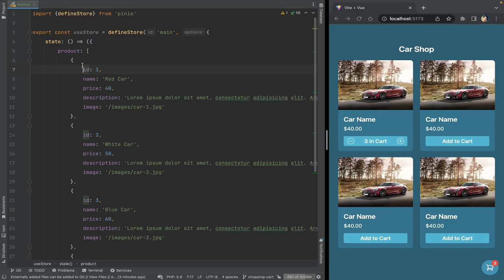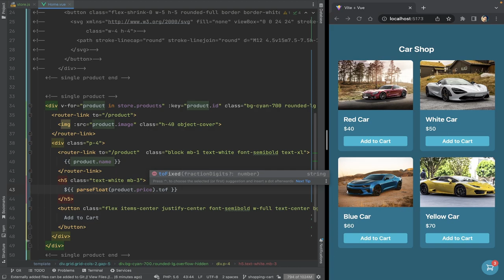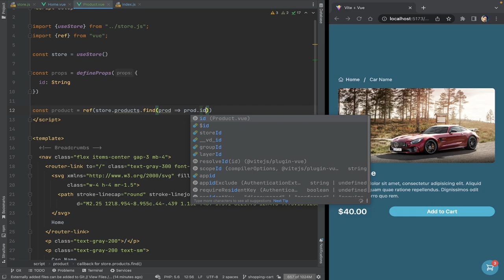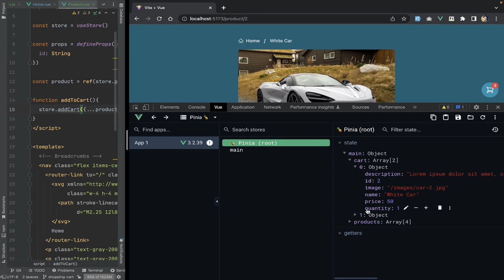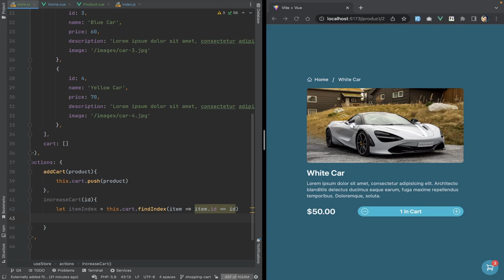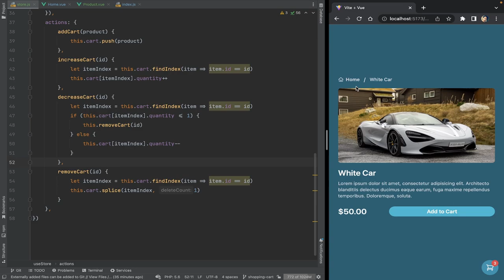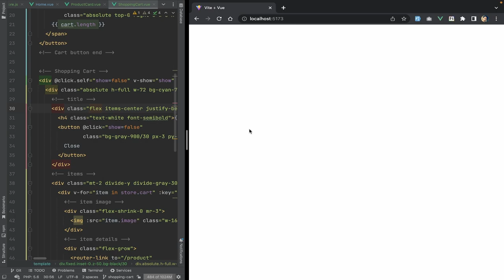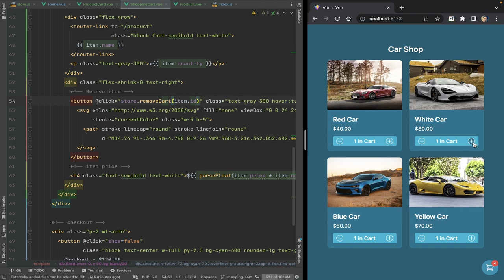09. Vue 3 Crash Course - Shopping cart